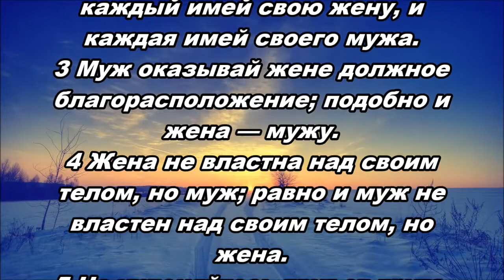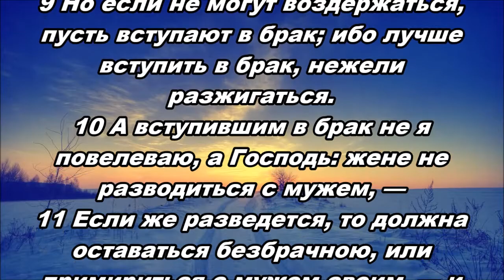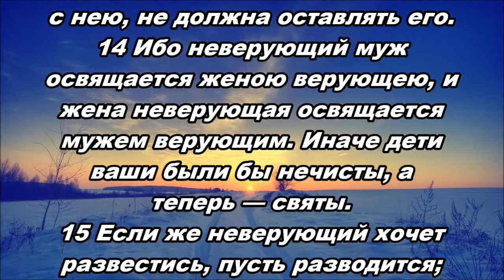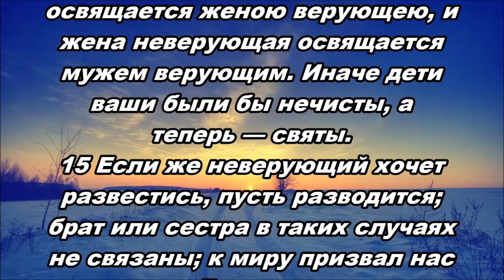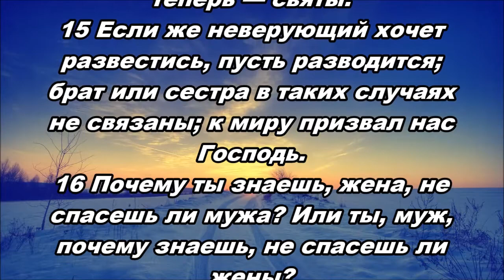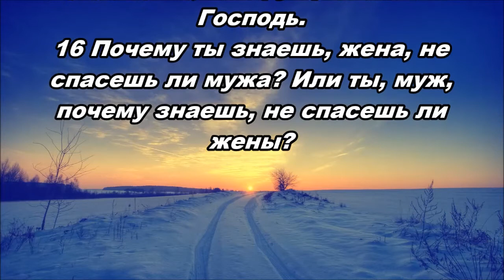Тихое время с Живой Жизнью: 1 Коринфянам 7:1–16 (16012018)